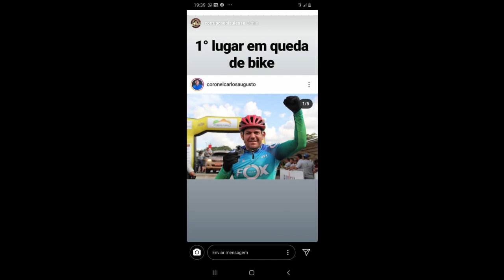CORONEL CARLOS AUGUSTO COMEMORA QUEDA DE BIKE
Oficial da PM/PI e deputado estadual leva tombo na chegada do Cerapió Bike 2020. Imagem é filmada.